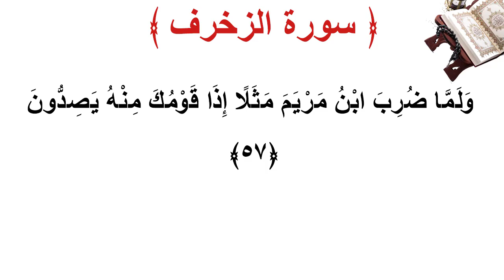سورة الزخرف الأية 57